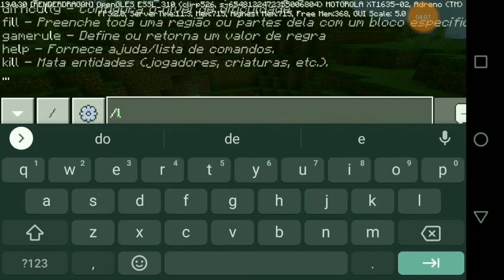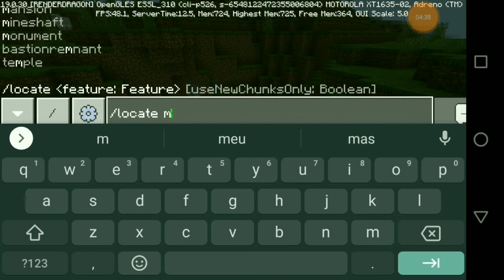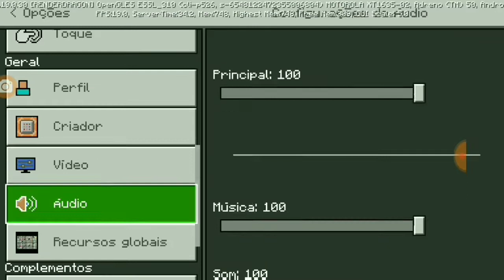MINECRAFT 4ªSÉRIE 1.19 ep4